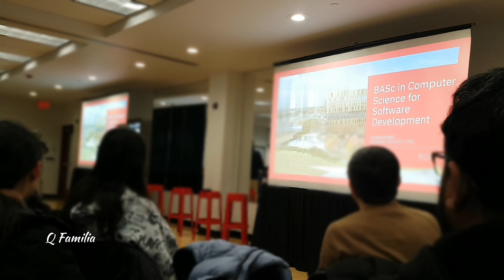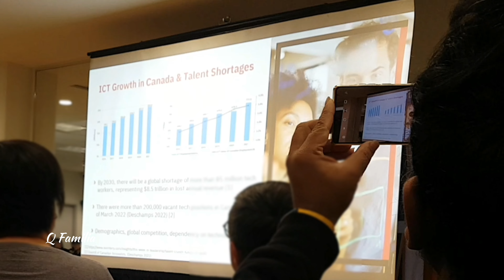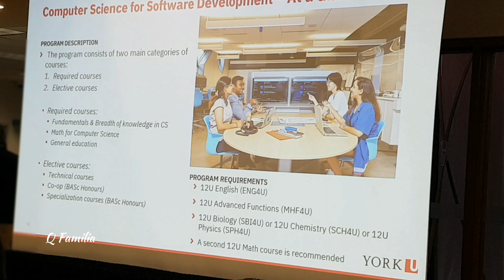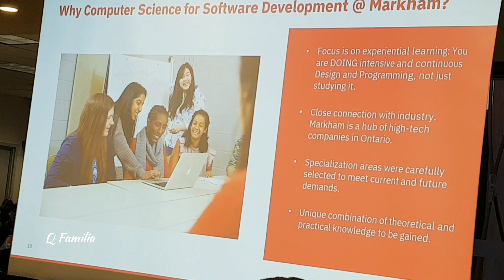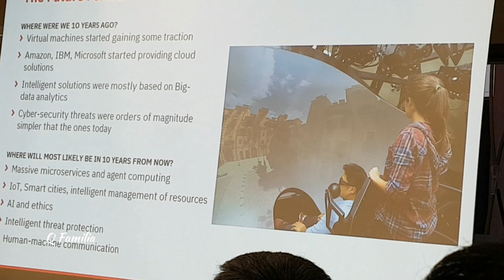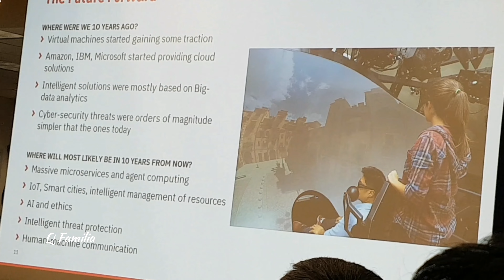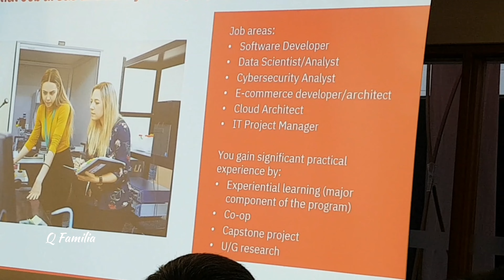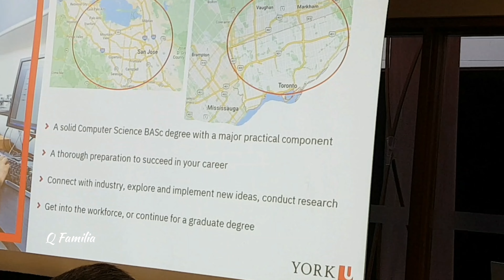Event of York University Markham Campus | Computer Science Presentation in Unionville Toronto Canada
Today we are at York University Markham Campus which is located at 1 University Blvd., Unionville, ON L6G 0A1 Markham Canada. We attended opening programme and got info related to different subjects. If you are a computer science student then you can get a glimpse of Computer Science Presentation in this video.
Hope you will like our video and share it. Have a safe happy time!